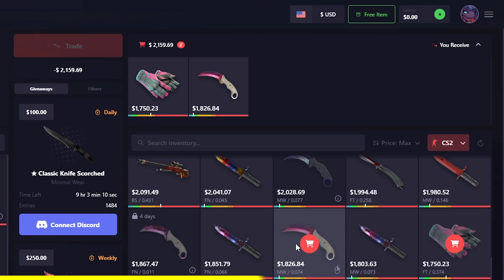My FIRST GAME on CS2s NEW LEAKED MAP...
ren plays new DE_THERA for the first time ever...

edited by @lusii